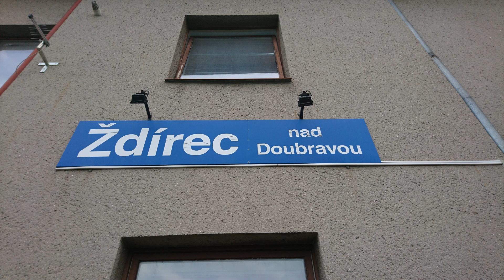Hlášení - Ždírec n. Doubravou (ČD SPEKAER) Oldřiška Bednářová + znělky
Systém je zde nově od roku 2019 namísto hlášení výpravčího s novými znělkami, které však byly v roce 2020 zrušeny a nahrazeny klasickou znělkou.
0:00 Os 5379 (přijede) *znělka Já jsem malý mysliveček
0:40 Os 5379 (odjede) *znělka Vyletěla holubička ze skály